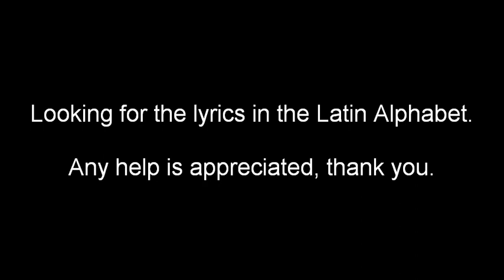(Russian) Penguins of Madagascar - Me and My J.J. (Looking for Lyrics)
Episode/Эпизод - Paternal Egg-stinct/Операция: Отцовский инстинкт